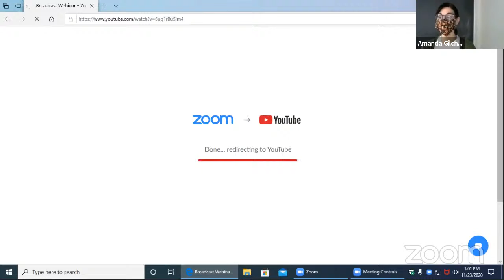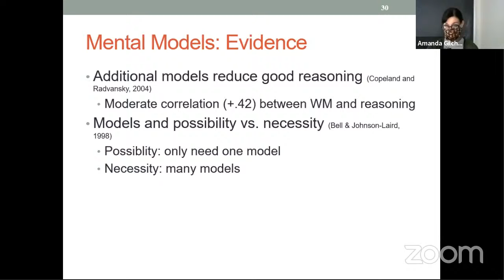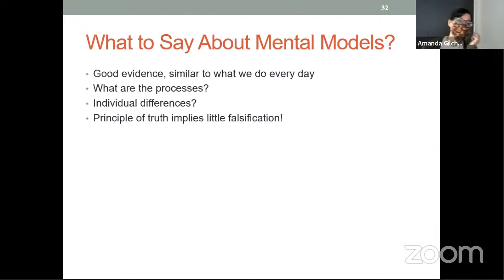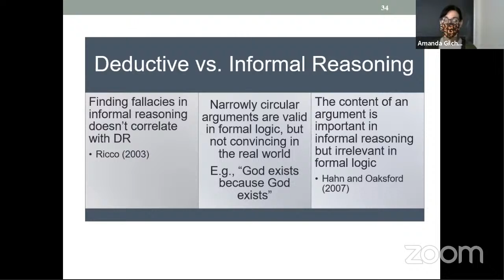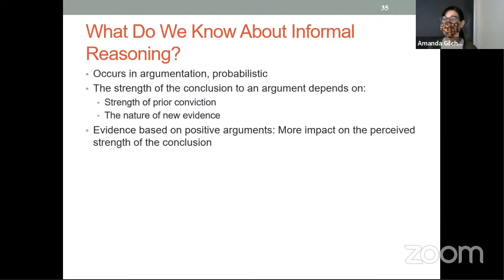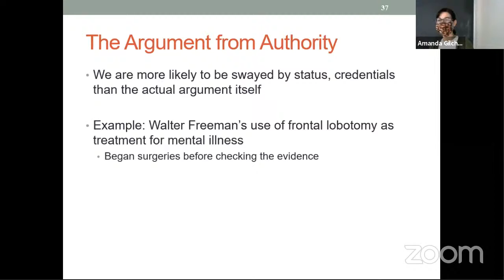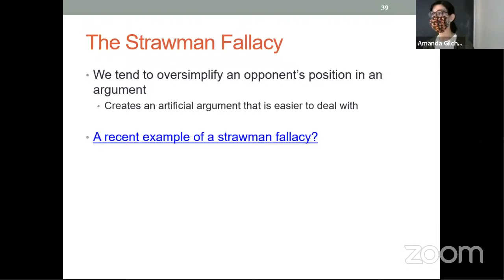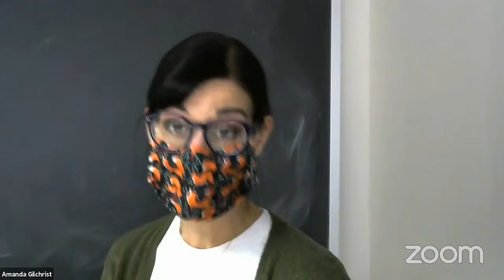PSY 240: Cognitive Psychology Livestream 11/23